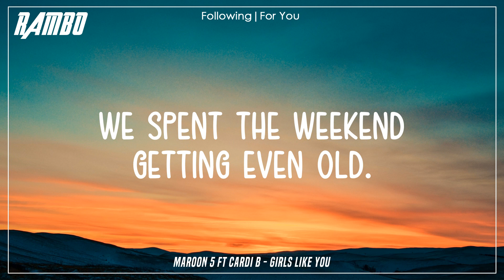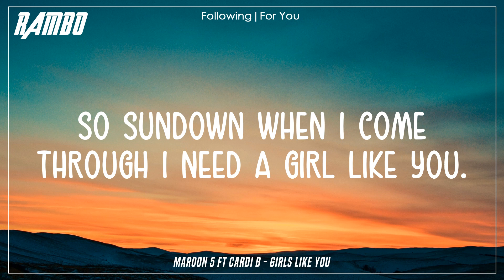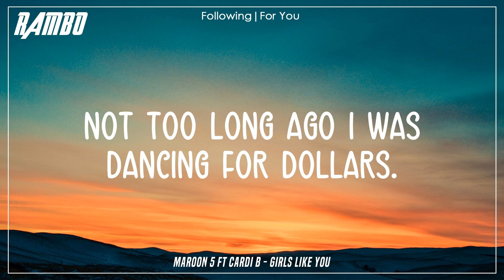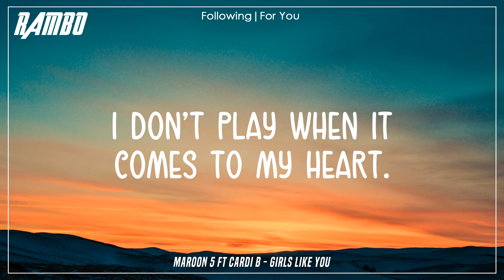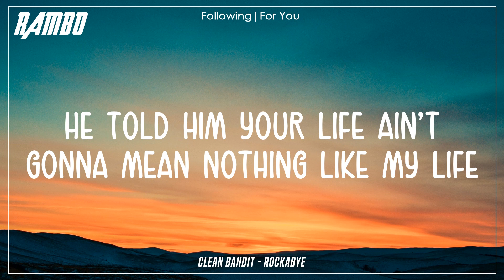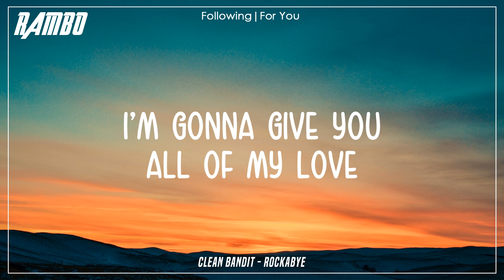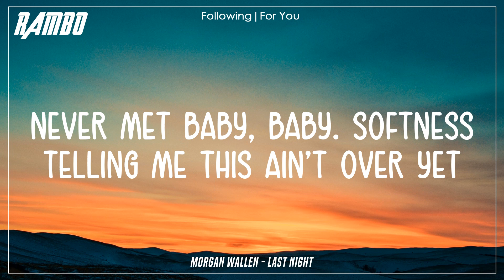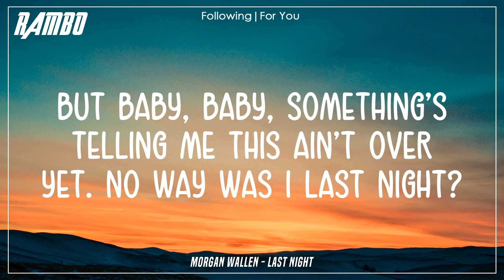Girls Like You - Maroon 5 (Lyrics) ft. Cardi B | Rockabye - Clean Bandit, Last Night - Morgan Wallen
🎤 Lyrics:
Maybe it's 6:45

Hello, Rambo here!
See ya (✿◡‿◡)